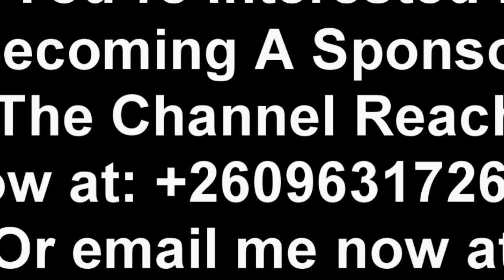Chishimba Kambwili Urges President HH to Learn to Tell the Truth. Commends Fr Anthony “Watch this”